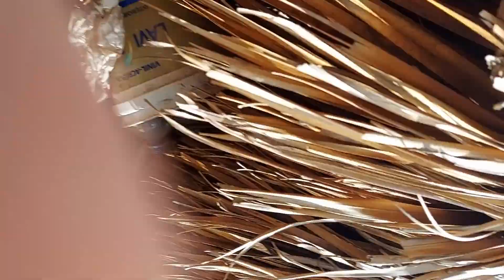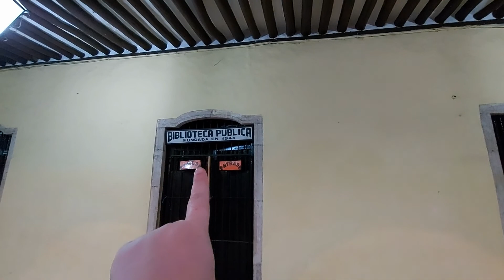Mexico #2 - Mayan Hot Chocolate